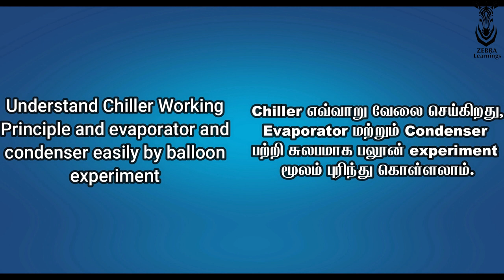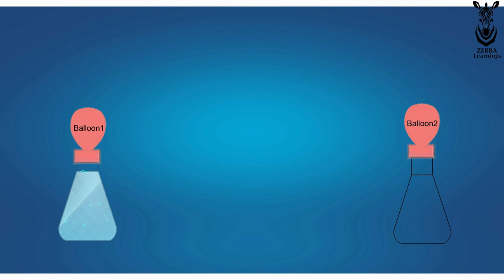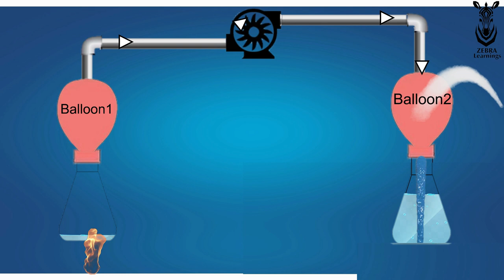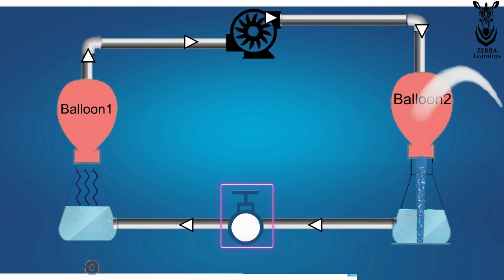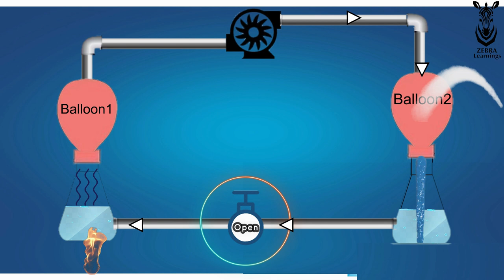Easily Understand Chiller Working Principle by Balloon Experiment | Tamil | Animation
Video Creation and Channel Maintenance - Azarudeen MJ
Voice - Leena

In this video I have explained working principle of chiller with balloon experiment.
I hope this video will help you to understand chiller working principle.